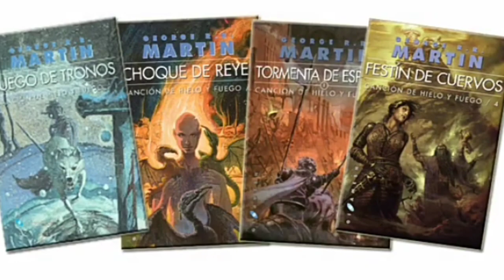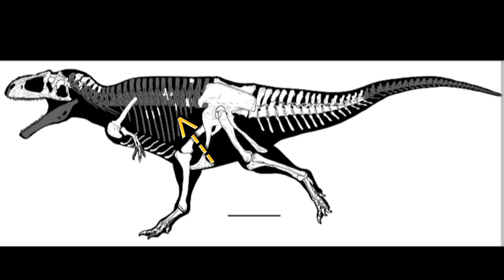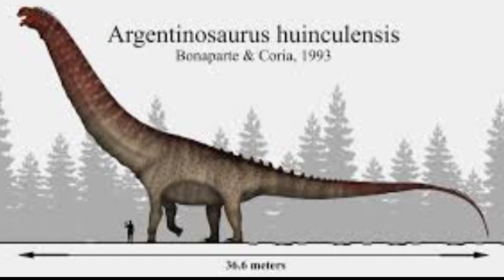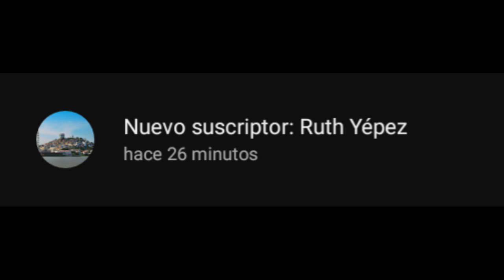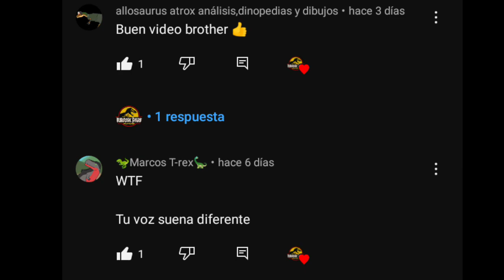Dino pedía # 10 meraxes gigas (la bitácora de Davinchi) 😎👍